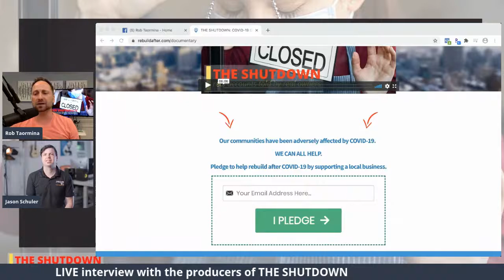Behind the Scenes with THE SHUTDOWN: Interviews with Rob Taormina & Jason Schuler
THE SHUTDOWN is a documentary short film that sheds light on what really happened to small business owners during the shutdown.  Told by actual small business owners, this film reveals an emotional truth about the challenges but also provides an inspiring message of hope for how to rebuild after the shutdown.

Learn more about the story behind the documentary in these exclusive interviews with the producers of the film, Rob Taormina & Jason Schuler.